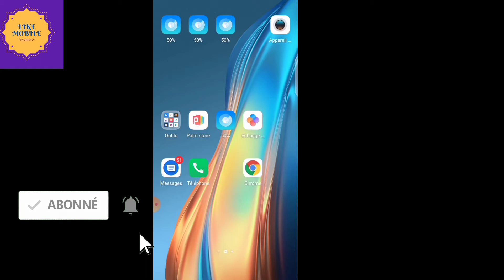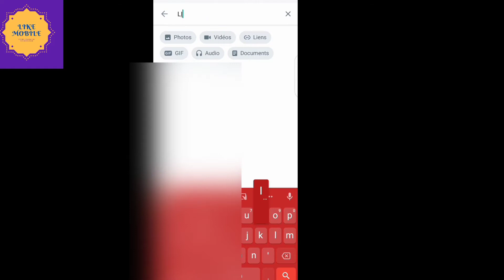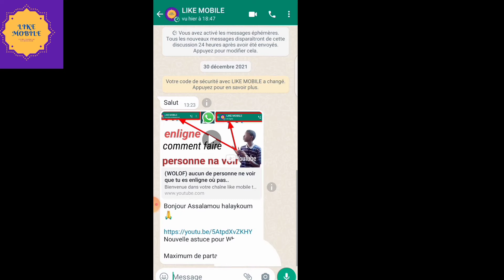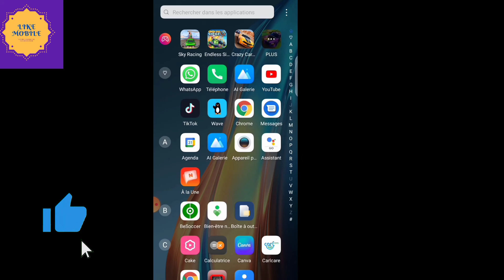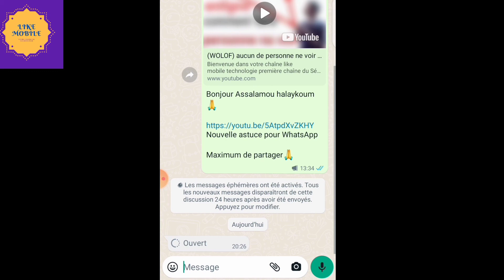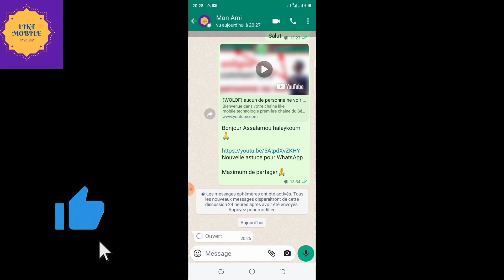(WOLOF) Cette astuce vous permette de supprimer immédiatement la photo..